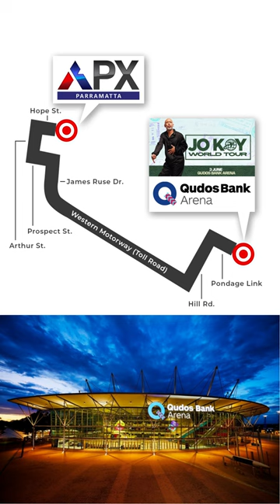JOKOY WORLD TOUR 2023 | STANDUP COMEDY | QUDOS BANK ARENA | APX HOTELS APARTMENTS | SYDNEY AUSTRALIA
Looking forward to JOKOY's hilarious standup comedy at Qudos Bank Arena on Friday, 3 June 2023? Make the most of your experience by booking your stay at APX Parramatta, located just moments away from the venue. Enjoy comfortable accommodations and convenient access to the event.